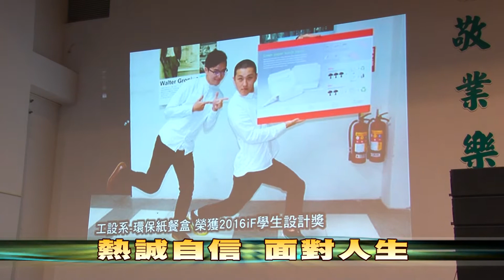105-06-18 大葉大學畢業典禮 鼓勵畢業生夢想啟航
大葉大學18日舉行104學年度畢業典禮，歡送2,423位畢業生步出校門，縣長魏明谷以校友的身分前往祝福，期勉即將踏入社會的畢業生，能夠保有學習的熱誠與自信，面對不同階段的人生。
典禮中，秀欣牙醫診所院長楊曜聰、怡利電子副董事長陳錫堯、育達教育集團創辦人江達隆的父親江金郎，致贈巡迴巴士「校友號」給母校，提供學弟妹更便捷的交通服務，同時期許畢業生們秉持大葉「肯學、肯做、肯付出、肯負責」的四肯精神，為自己開創更好的未來。